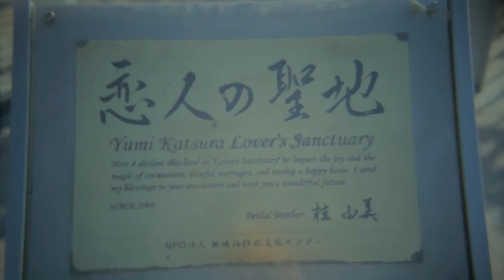№236 NIKON F2 デジタルカメラになる！デジスワップ浜名湖サービスエリアを散策しました！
デジタル化したNIKON F2持って仕事帰りに浜名湖サービスエリアを散歩してスナップ写真を撮りました！

今回は世界初となるDiGi SWAPのレビューをさせていただきました。DiGi SWAPはフィルムカメラにiPhoneを取り付けて撮影ができる、ファイヤーワークス株式会社さんの商品です。

「フィルムカメラをiPhoneと専用アタッチメントでデジタルカメラにアップサイクルします。絞りやシャッタースピードはもちろん、シャッターボタンとも連動するため、操作感はフィルムカメラそのままです。」（公式動画より引用）

【そのほかの動画はこちら】
【DiGi SWAP｜デジスワップ】を世界初レビュー！（後編）ひとりふぉとさんとコラボ会
池田昌広さんのチャンネルで、DiGi SWAP（デジスワップ）を実際に持ち出して中山道の宿場町野尻宿をコラボ撮影しました。

※このサイトでは主に
スマホやデジカメしか知らなくて、
新しい表現として、フィルムカメラを使ってみたい！方や
懐かしくてもう一度使ってみようかな？と思われる方向けに
ご紹介するカメラは私の生まれる前や、子供の頃の機材ですので、
知識不足な点もあるかと思います。
誤った解説などあるかと思いますが、ご容赦ください。

「フィルムカメラひとりふぉとチャンネル」管理人 ひとりふぉと
振田　仁士（ふったひとし）
長野県在住
1962年生
株式会社ライフプロデュース代表
経営コンサルタント・ファイナンシャルプランナー